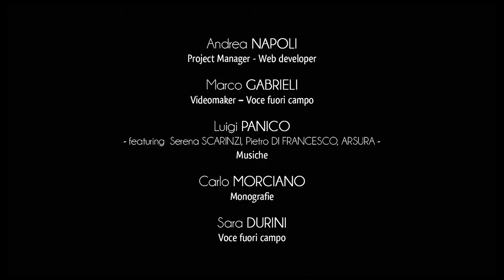Ciudad de Miggiano - Cripta de Santa Marina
Cerca del cementerio monumental de Miggiano se encuentra la encantadora Cripta de Santa Marina, un importante monumento de Salento relacionado con la cultura y la tradición religiosa italo-griega.
Situada bajo la iglesia homónima, construida durante la era moderna, la cripta se desarrolla en tres ambientes hipogeos.
 En las paredes todavía se identifican importantes frescos, que se remontan al largo eje cronológico estimado entre los siglos XI y XIV.